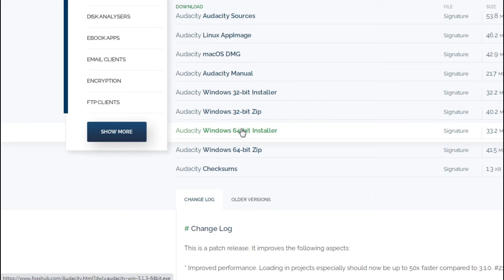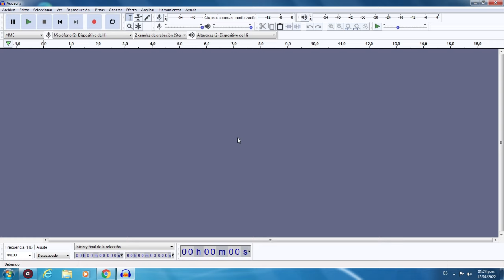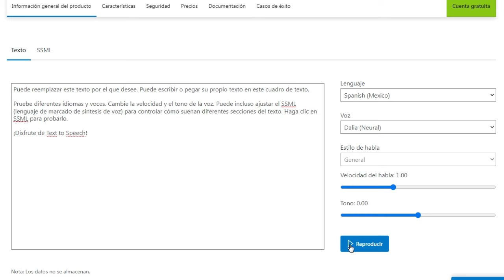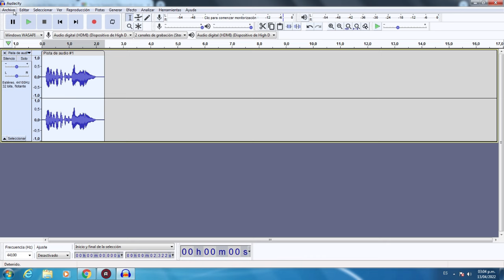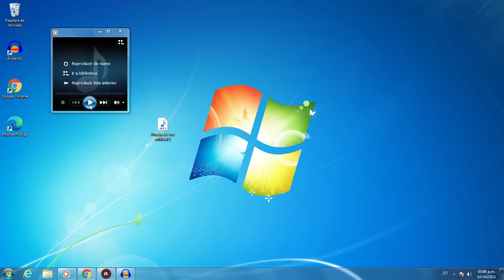Voces Artificiales SUPER REALISTAS Para Tus Videos *Gratis, fácil y rápido (Texto a Voz) | TUTORIAL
En este video te traigo un tutorial de como conseguir voces artificiales realistas para tus videos de forma gratuita, fácil y rápida. Son voces más realistas que las del tipo loquendo, por lo que son una gran opción para utilizarlas en tus videos. En este tutorial te enseñare a como convertir un texto a una voz artificial para que después la puedas agrgar a tus videos. Salu2 ✌.
Si tienes alguna duda o sugerencia déjamela en los comentarios👇, si el video te ayudó déjame un LIKE👍 y te lo agradeceré de mucho CORAZÓN🥰, y si quieres también puedes SUSCRIBIRTE para que estés atento a próximos videos como este.

📢NUEVO METODO 2023!! Aquí está ya el tutorial actualizado para conseguir estas voces de forma gratuita😉

LINKS UTILIZADOS EN EL VIDEO:

📢Este método ya no funciona :( pero he subido un método actualizado para obtener estas voces, aquí te dejo el link al video

GARCIAS POR AYUDARME A CUMPLIR LOS OBJETIVOS DE TECHGALAXY🤗
100 SUSCRIPTORES      ▓✔️
500 SUSCRIPTORES      ▓▓▓✔️
1K  SUSCRIPTORES       ▓▓▓▓▓✔️
5K  SUSCRIPTORES       ▓▓▓▓▓▓▓✔️
10K  SUSCRIPTORES     ▓▓▓▓▓▓▓▓▓▓▓
50K  SUSCRIPTORES     ▓▓▓▓▓▓▓▓▓▓▓▓▓
100K  SUSCRIPTORES   ▓▓▓▓▓▓▓▓▓▓▓▓▓▓▓

Comenta 👇
Comparte 👆